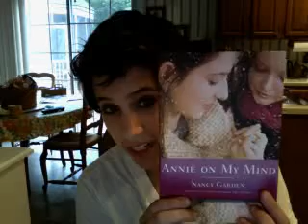5/18 I RUN FOR HOPE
Lesbian Favorites
Ask us questions